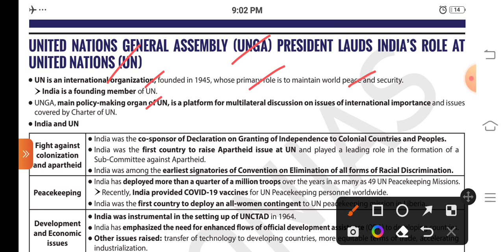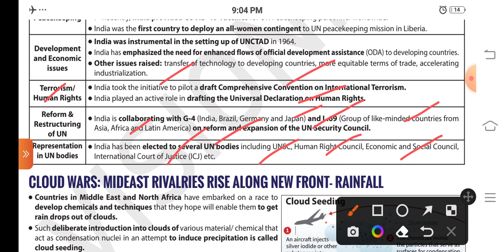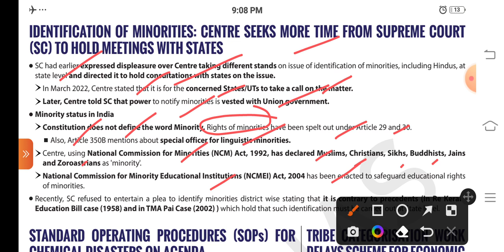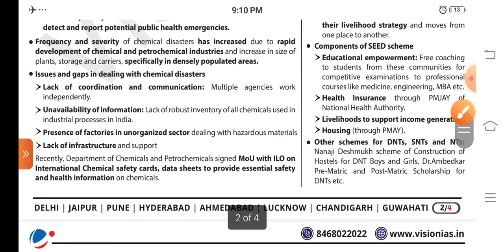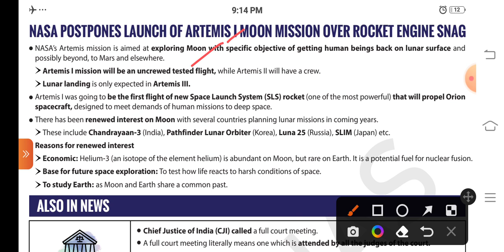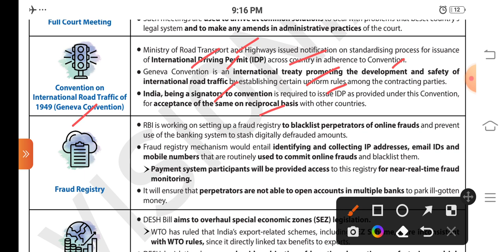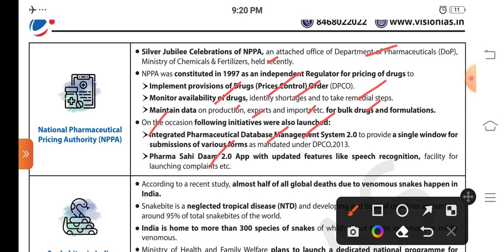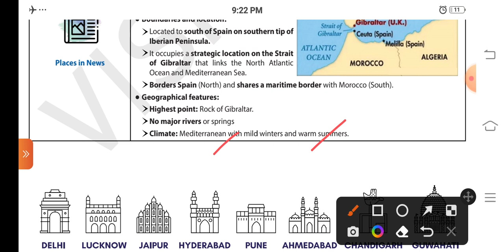VISION IAS DAILY CURRENT AFFAIRS 30 AUGUST 2022 UPSC CSE STATE PCS